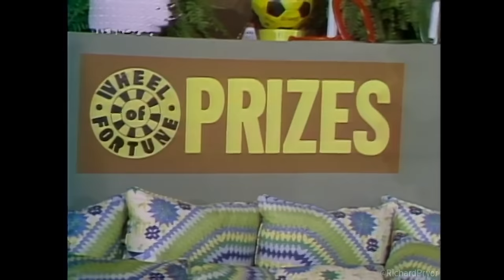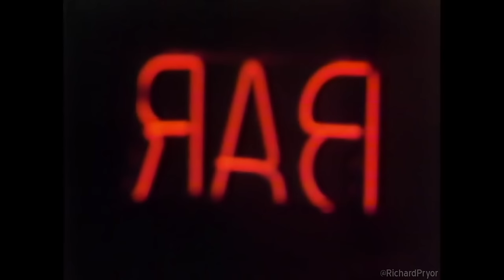Richard Pryor | The Richard Pryor Special? | NBC | 1977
Richard Pryor wanders around the NBC Studio, encountering various eccentrics. Meanwhile, the Reverend James L. White, the Ugandan dictator Idi Amin Dada and others are taping their own segments.

The Richard Pryor Show was an American comedy variety show starring and created by Richard Pryor. It premiered on NBC on Tuesday, September 13, 1977.